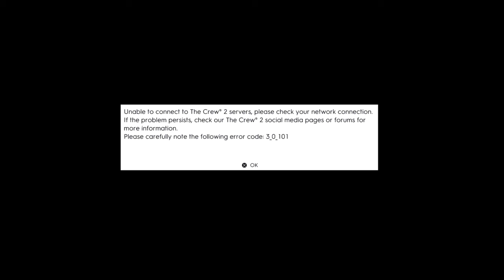TC2- BS Pointless Server Shutdown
wtf